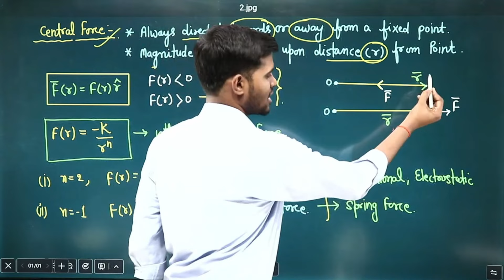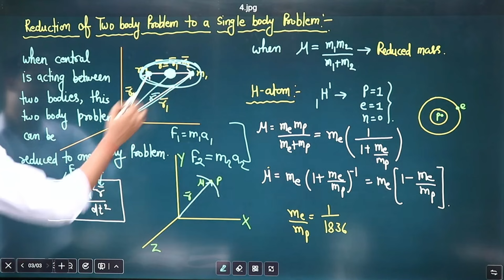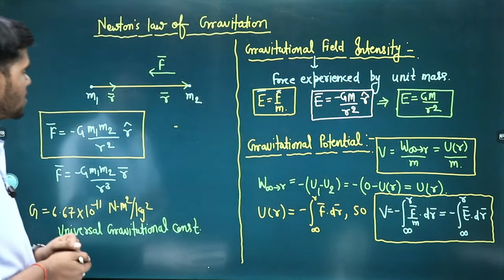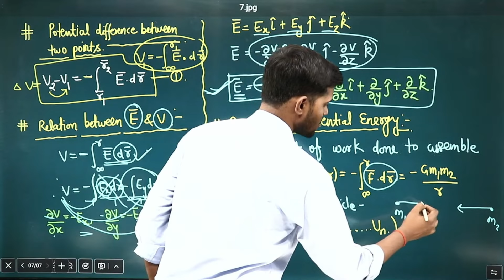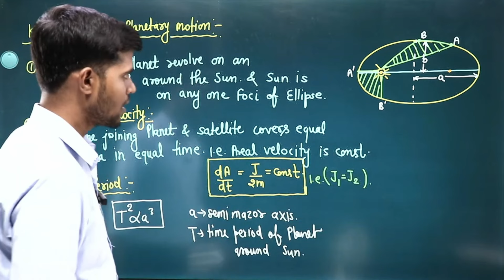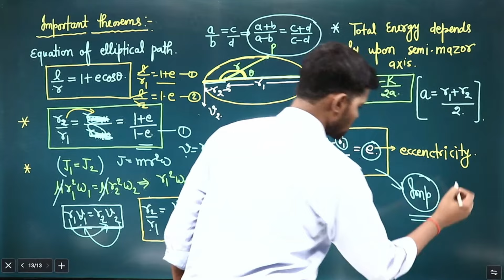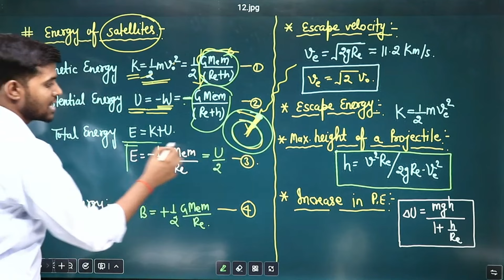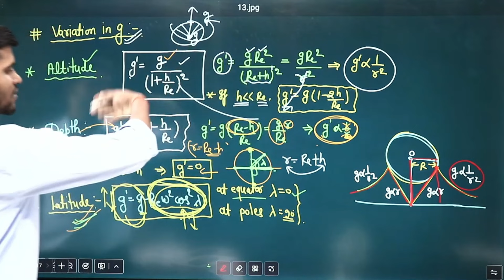JSSC PGT Physics|| Gravitation & Satellite ||Mechanics -09| 💥 आरम्भ बैच || Physics Scholar- AnupSir